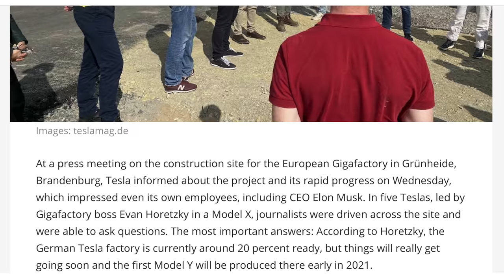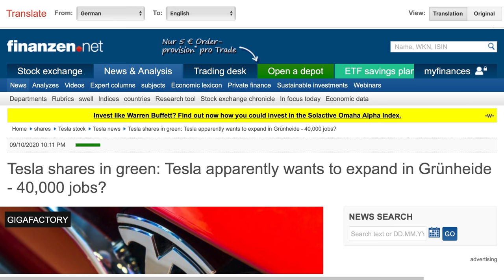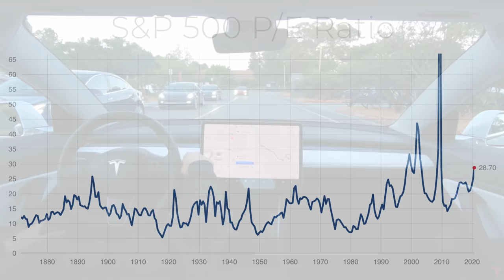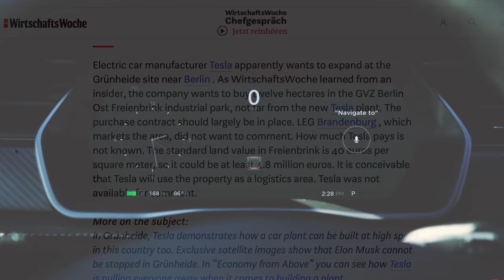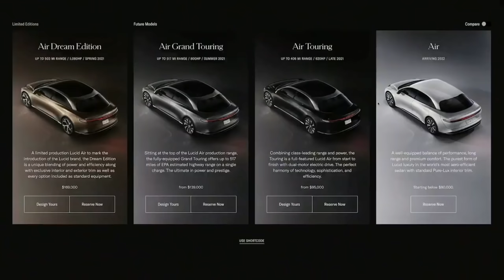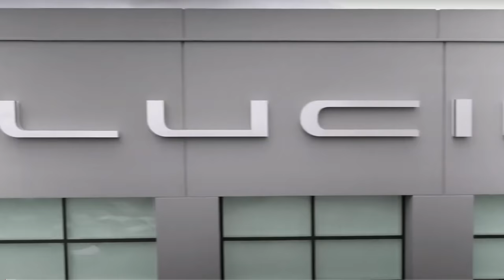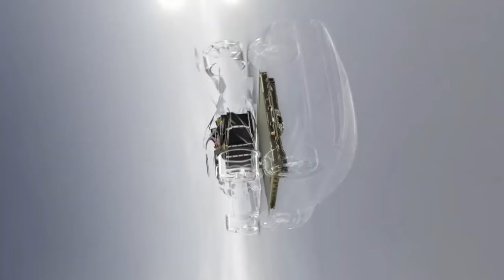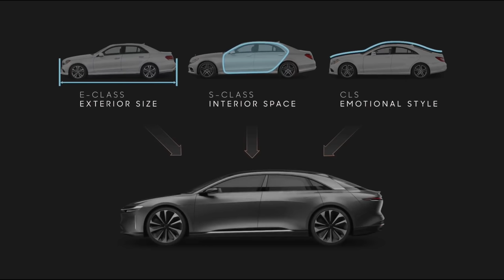Is Tesla Sandbagging Giga Berlin? + Lucid Air Reveal Recap & Analysis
➤ Giga Berlin timeline and completion percent discussed by Tesla executive
➤ Analysis of Tesla’s current factory expansion plans
➤ Brandenburg Minister of Economics comments on Giga Berlin employee counts, hinting at huge growth
➤ Tesla reportedly looking to expand Giga Berlin site with new land purchase
➤ Public hearing for discussion on Giga Berlin approval scheduled for September 23

Credit @tobilindh on Twitter for Giga Berlin timeline
Credit @teslakid4679 - Giga Berlin Drone Shots